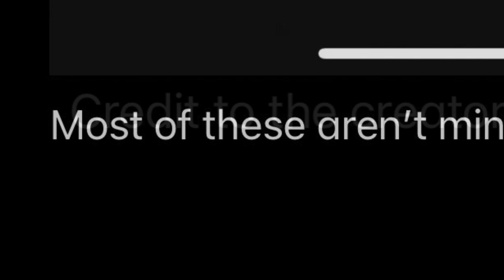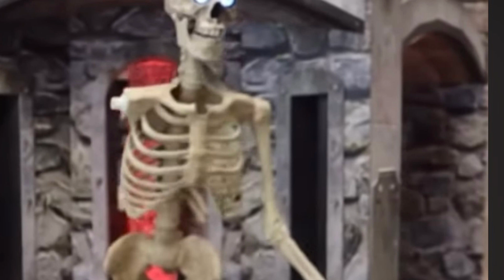Spirit Halloween cursed images compilation!🎃👍